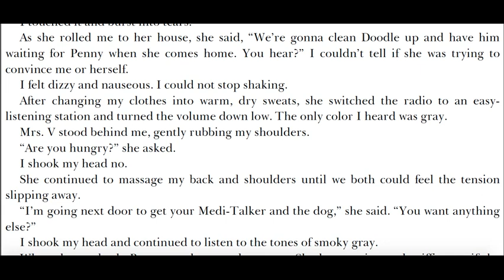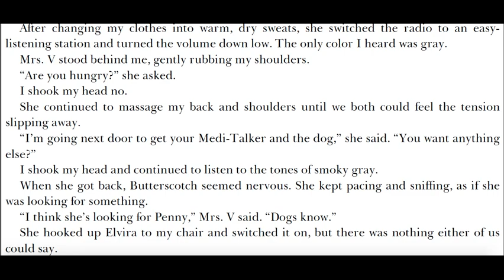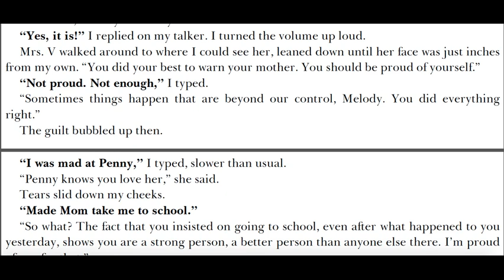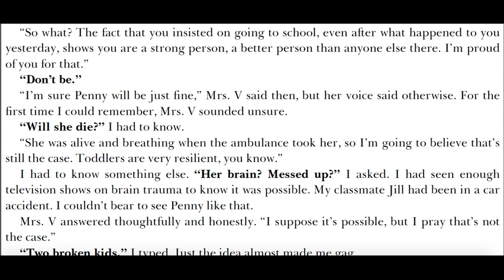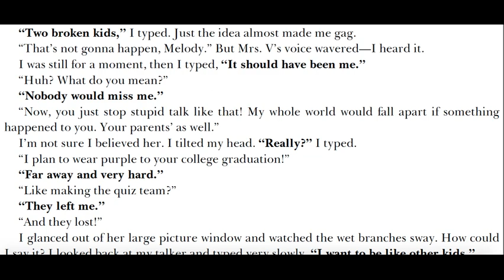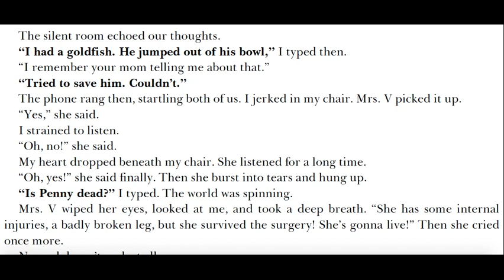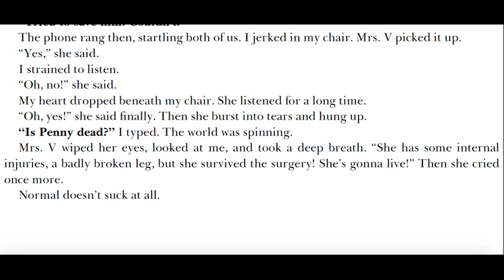Out of My Mind - Chapter 31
I made this recording for my students. I hope it helps you too!